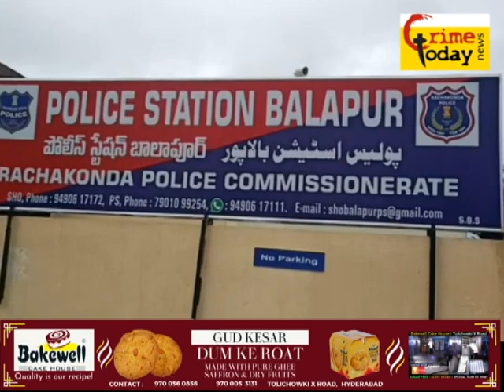balapur police limits mein land mafia ka zulm gareebo ki zameen kabza kiya jaraha hai .3.8.2022